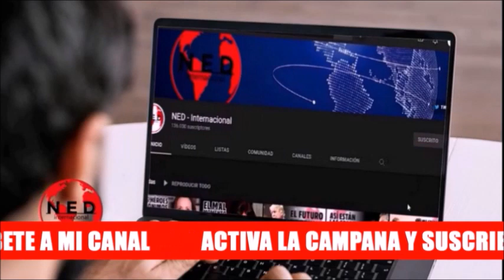🔊 REACCIONES A ANUNCIO DE REAPERTURA DE FRONTERA ENTRE COLOMBIA Y VENEZUELA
Alfonso Prada
Miguel Uribe Turbay
Gustavo Bolivar